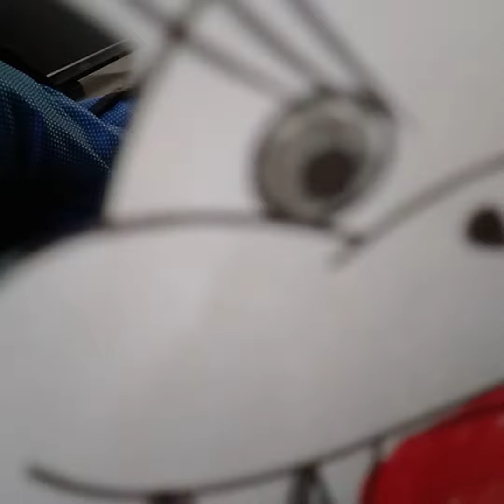fishy fish Morton song